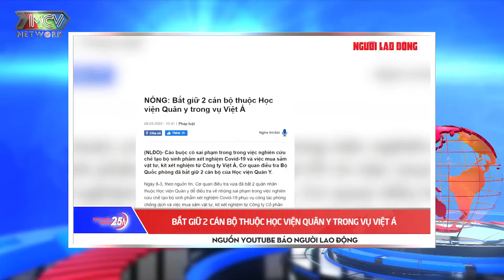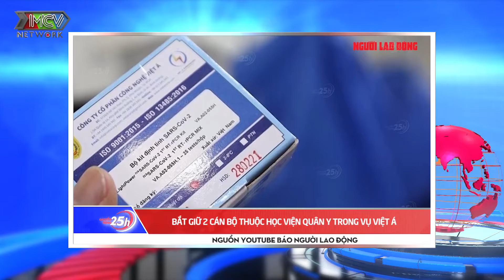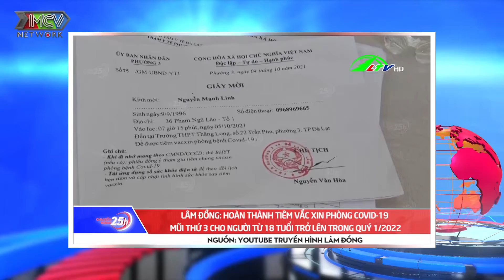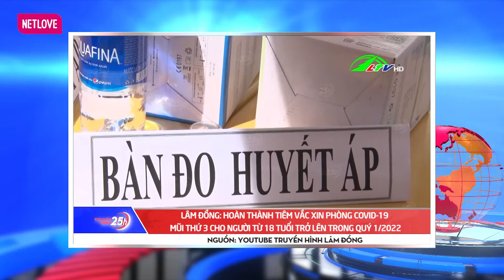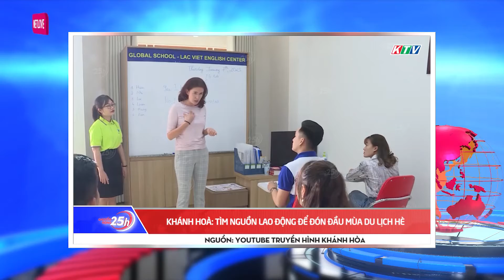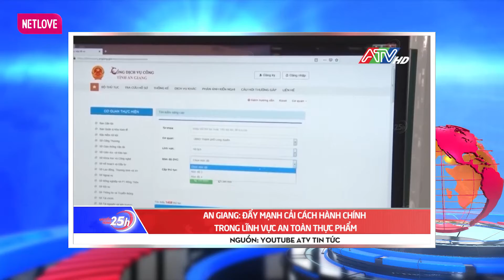Toàn cảnh Tin Tức 24h hôm nay 10-03-2022 | Tin Thời Sự Việt Nam Mới Nhất 24h | Tin Covid-19 mới nhất